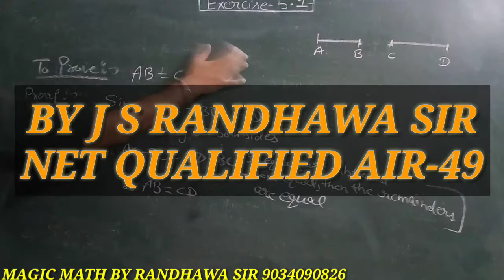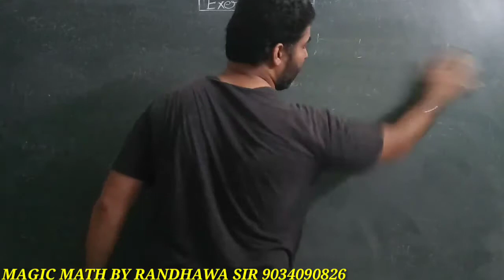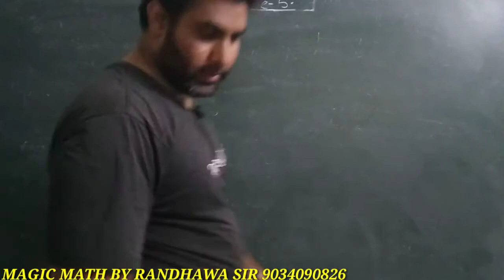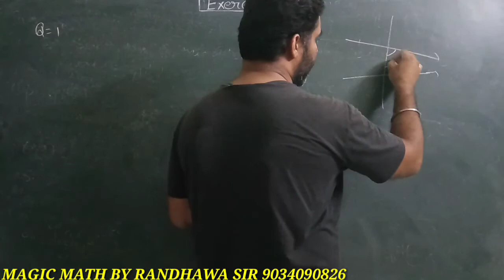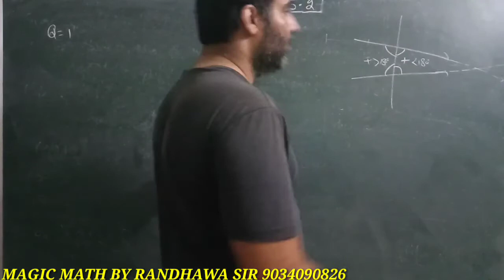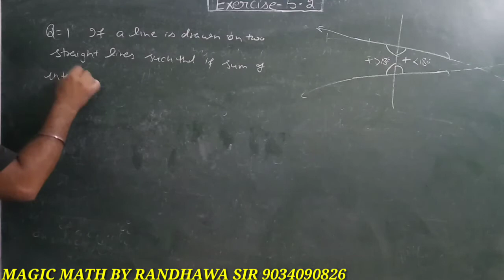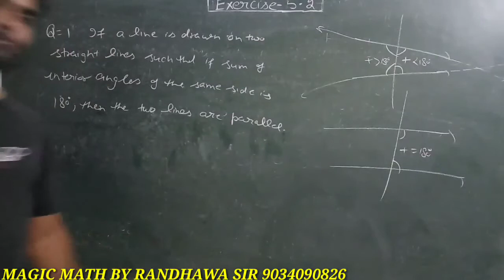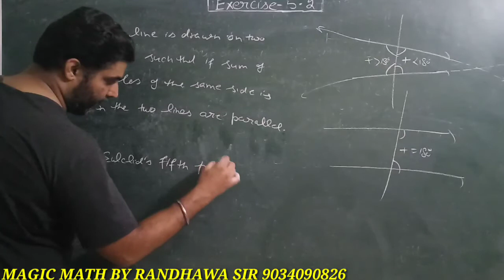9th Maths Ex-5.2 Ncert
Ncert chapter 5 Euclid geometry CBSE IIT JEE Assignments by J S RANDHAWA SIR
 RS Agarwal
 RD Sharma